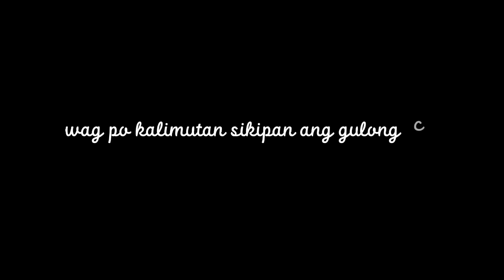how to replace your car brake pads